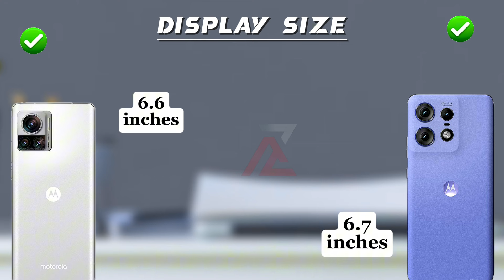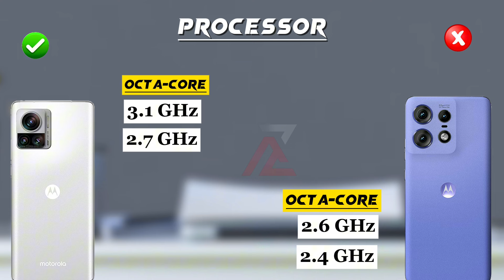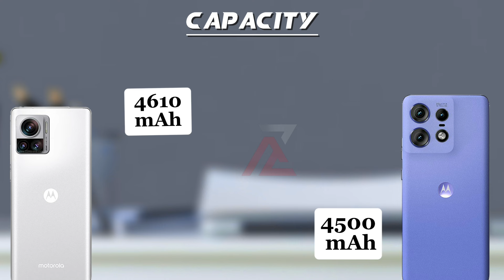Motorola Edge 30 Ultra vs Motorola Edge 50 Pro 🔥😱🔥🔥😱😱🔥🔥🔥😱😱🔥🔥🔥